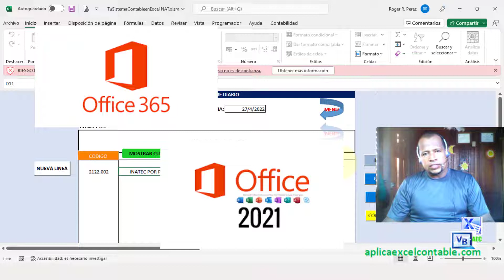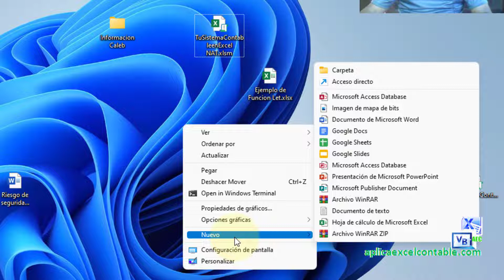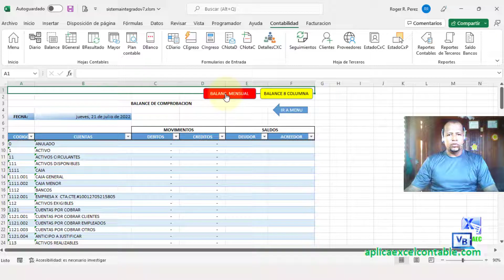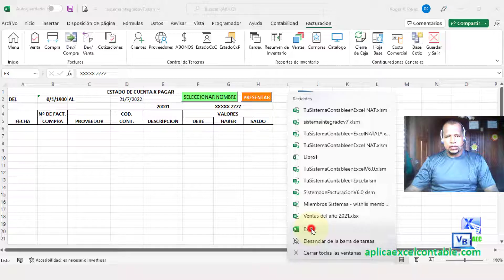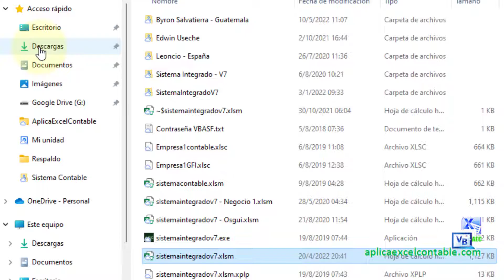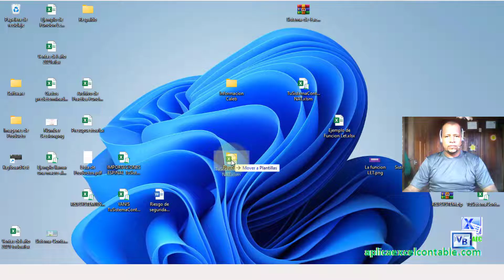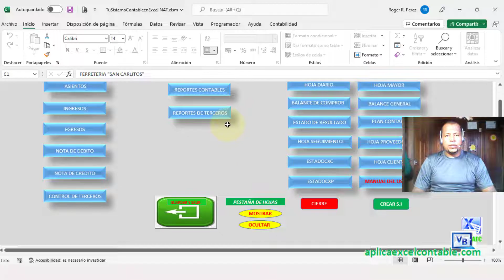Pasos para quitar Riesgo de Seguridad en Excel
→ En este video te voy a compartir los Pasos para quitar Riesgo de Seguridad en Excel.

00:00 Introduccion
00:33 Presentacion
00:57 Primer paso para quitar el Riesgo de Seguridad en excel
01:50 Presentacion del Sistema Integrado v7.0
03:00 Segundo paso para quitar el Riesgo de Seguridad en excel
04:30 Agregando el Sistema Contable en la Carpeta Plantillas
05:31 Comprobando que el archivo ya no muestra la notificacion de Riesgo de Seguridad
05:55 Valoracion del video